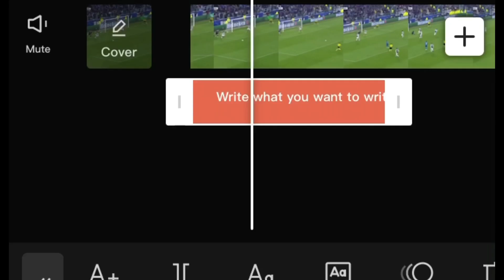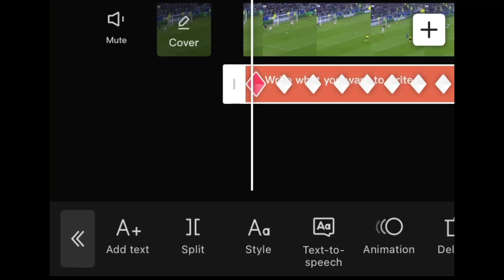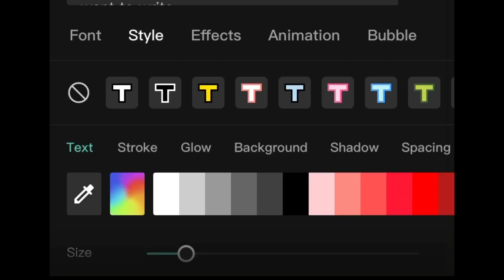How to make rainbow writing on CapCut